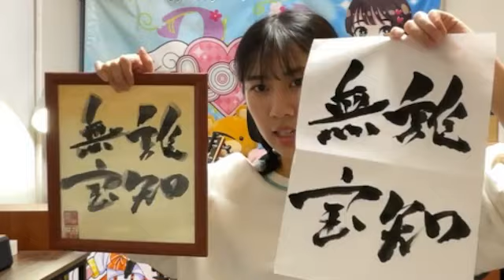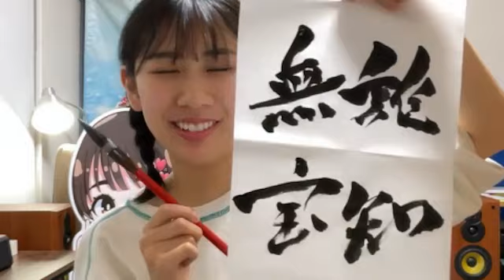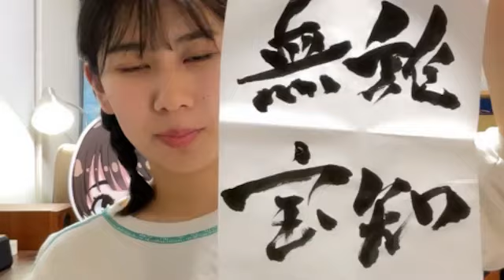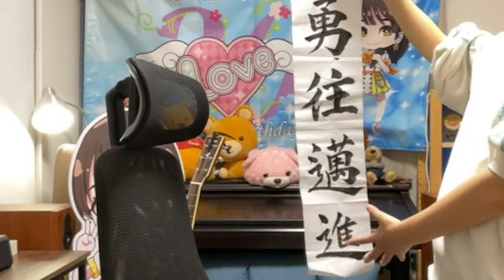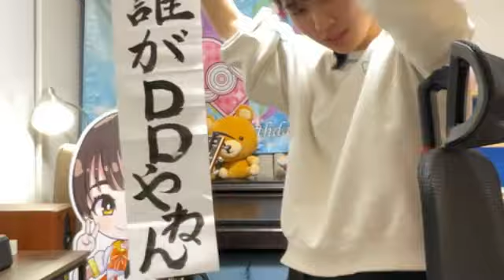SHOWROOM 澤田 奏音（SKE48 チームE） 2024年05月28日22時31分55秒